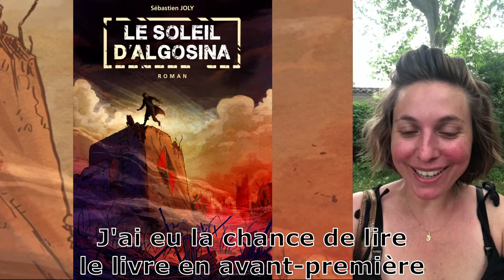Dernière vidéo... Vous avez la parole !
A l'occasion de la campagne de financement participatif pour l'autoédition du livre, voici les témoignages des contributeurs et lecteurs du roman ! MERCI à eux !

Comédienne Soleil: Lysiane Clément

Retrouvez le roman sur ⬇⬇⬇
✍ Mon site internet: sebastienjoly.net